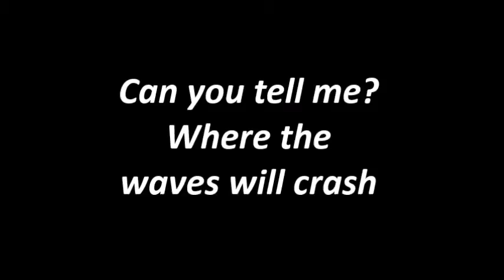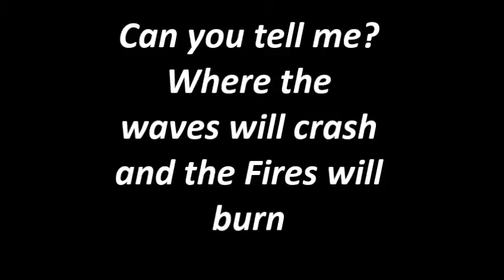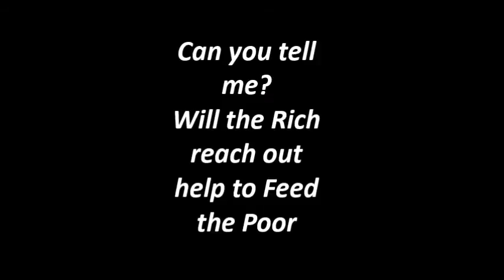Tell Me (Original)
Written and Produced By David Procter.